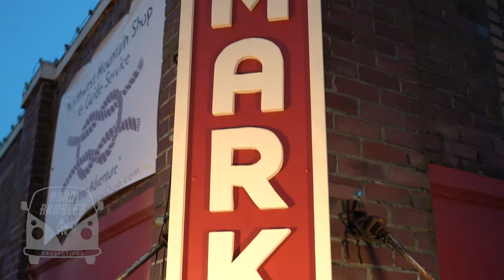Chris Fish "Ode to Seth" _-/ROAD RAMBLER PRODUCTIONS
Ramblin Sessions #5 Chris Fish "Ode to Seth"
A medley of songs originally written by Seth Mcfarlane,
composed by Chris Fish

This is our live music video series Ramblin' Sessions. Made on location, with the video and audio recorded of the artist's live performance.
This video was recorded on the wrap-around overhang of The Woolley Market, in Skagit Valley.

Chris is half of the local Folk-punk Band "Kickin Names". He has been performing and touring with various musical projects for over 10 years. He is also known as the "the prince of parties" (a name he has earned twice over, I assure you) and "Chris the Kid". If you have been in the Skagit Valley music scene within the last 10 years, you know Chris. He is a man of ambition, learning how to play whatever is needed for whatever project he wants to be a part of. Including the suitcase drum and foot tambourine, you see in this video.

He is one of the founders of Road Rambler Productions, a dream he has been pursuing most of his life. He is the Audio Engineer and Public Relations Officer for our company.

If you like what you hear and what to see more check out his band
Kickin Names!

This video was made by Road Rambler Productions an independent production company out of Skagit Valley, Washington.

If you have any questions or want to shoot your own video,

Steven P Marrinier & Chris C Fish
Heads of Production
Road Ramblers LLC